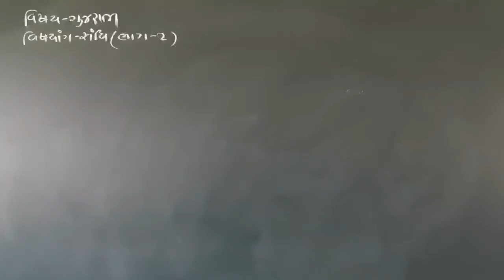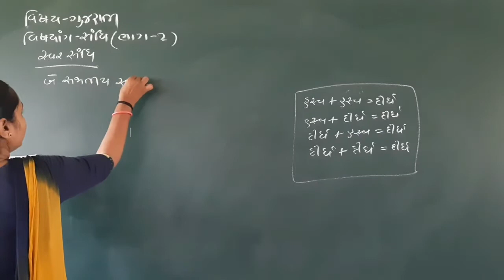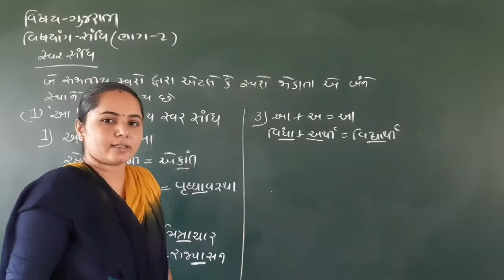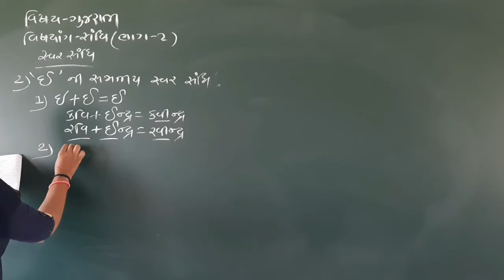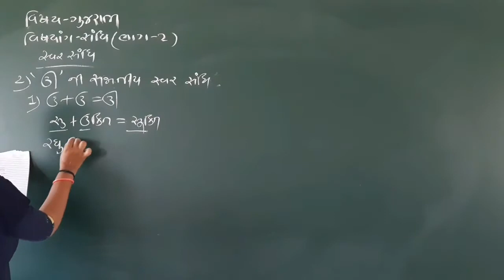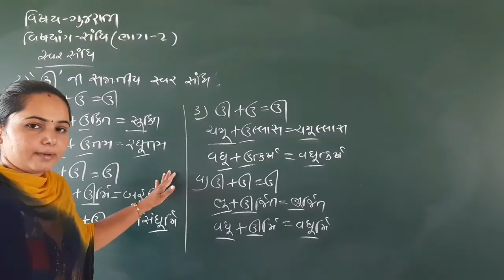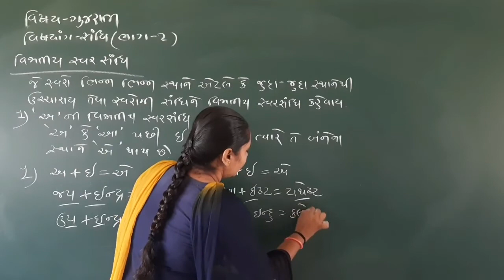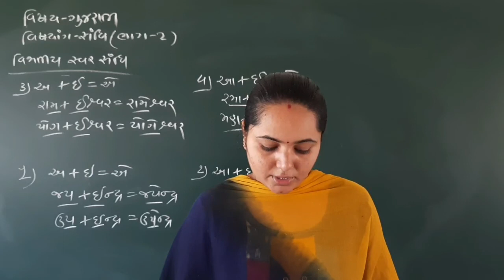STD 9 ગુજરાતી સંધી ભાગ-2[06-10]